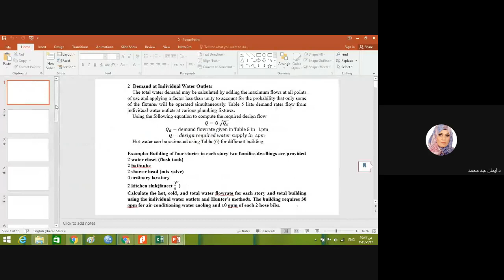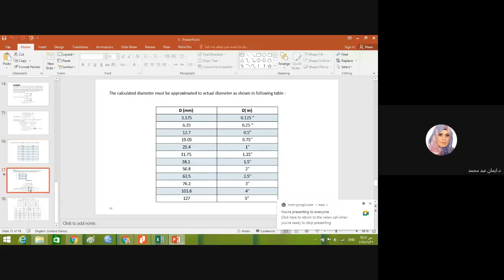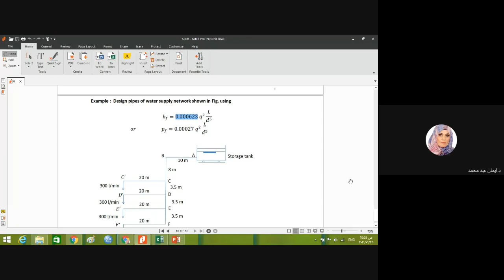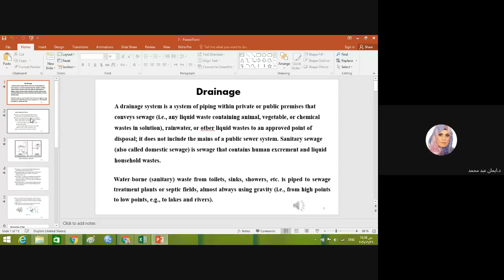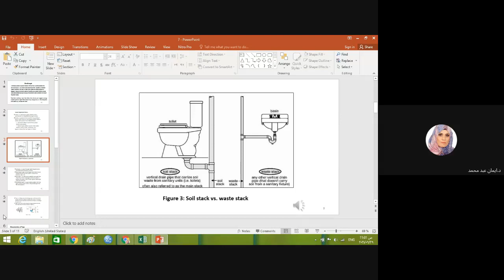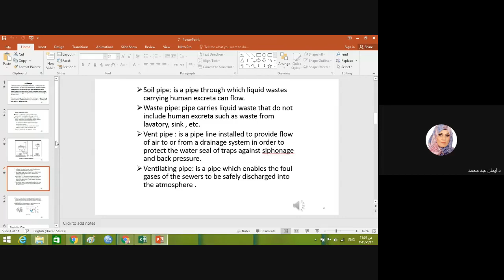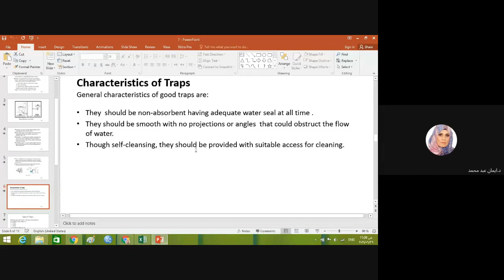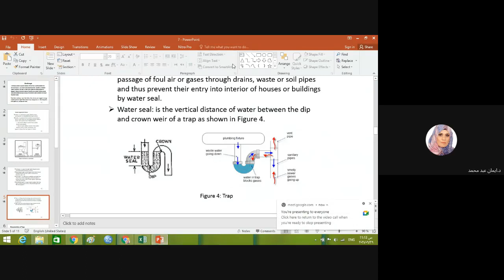11 A 2021 الكورس الثاني